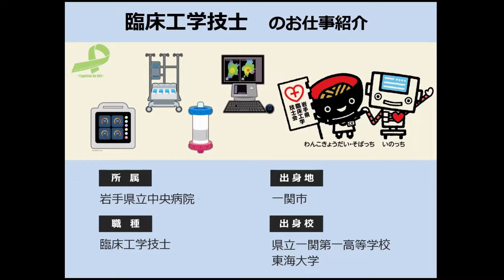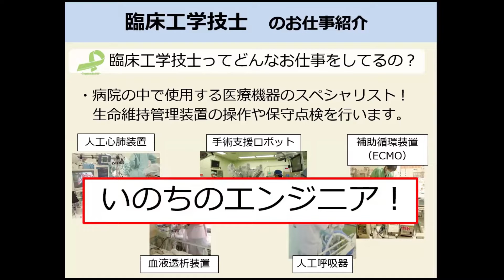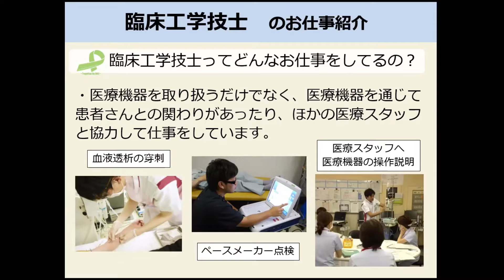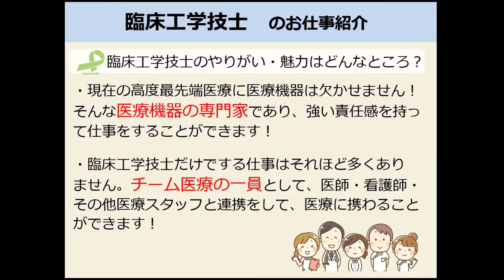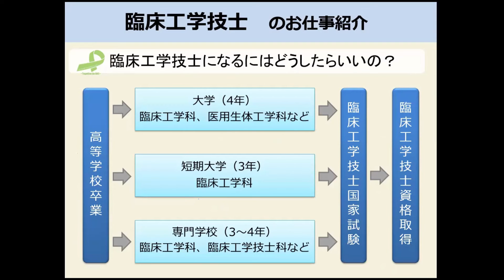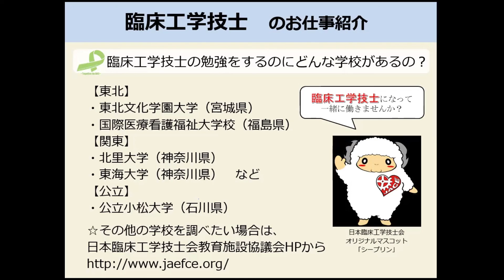【臨床工学技士のお仕事を知ろう】高校生に向けて「病院のお仕事」をご紹介！ ｜岩手県立病院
臨床工学技士のお仕事に興味のある高校生の皆さんに向けて、お仕事内容や高校生のうちにやっておいた方が良いこと、主な進学先などを紹介していますので、ぜひご覧ください！

☆☆☆ 内容 ☆☆☆
①主な仕事内容 ②やりがい・魅力 ③高校生のうちにやっておいた方が良いこと ④免許取得までの流れ ⑤進学先の例

〈岩手県立病院オリジナルショートムービー「私、看護師はじめました。～新人看護師あさみの成長日記」〉
〈私が岩手県立病院を選んだ７つの理由～センパイたちからのリアルメッセージ～〉

〈岩手県看護職員修学資金貸付制度 概要〉